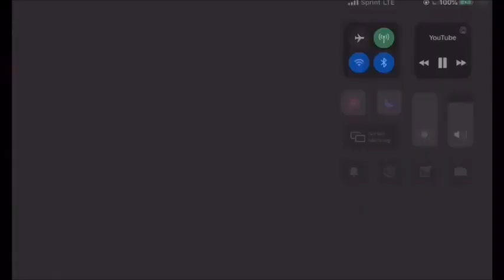WTTW Logo History (Update 2)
Here is another update of the WTTW logo history. Of course, it is not every single variant out there. Enjoy the video.